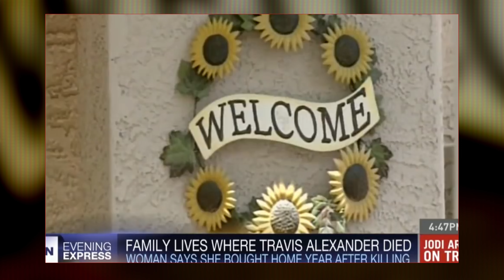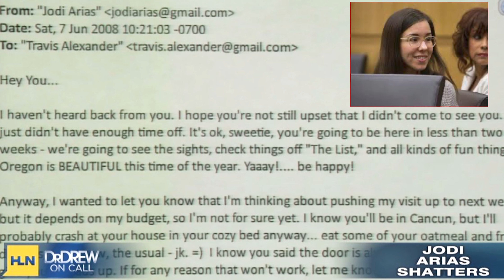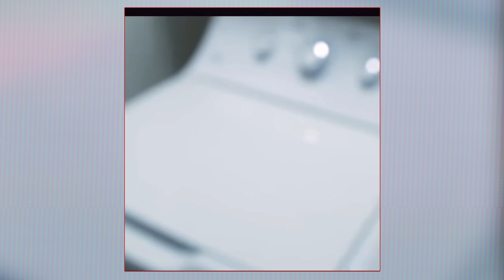27 Puñaladas y una Garganta Cortada hasta el Hueso- Caso De Jodi Arias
Una escena de horror que dejó al mundo conmocionado: 27 puñaladas, un disparo y una garganta cortada. La trágica historia del brutal asesinato de Travis Alexander a manos de Jodi Arias es una mezcla de obsesión, traición y violencia desmedida, que continúa intrigando y horrorizando a quienes la descubren.